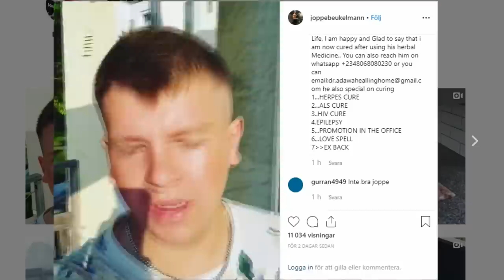KÖPER EN NY GRILL OCH GÖR FETA BURGARE!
Dagen är kommen då det är dags för mig att införskaffa mig en lite kralligare grill, såklart en Weber!
Bjuder hem lite polare och gör ett par feta burgare till grabbarna ;)